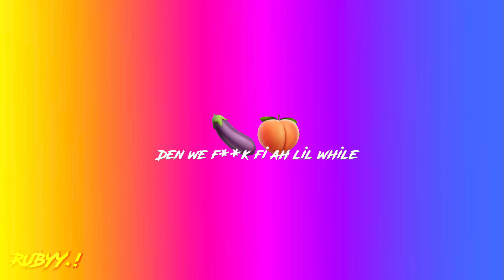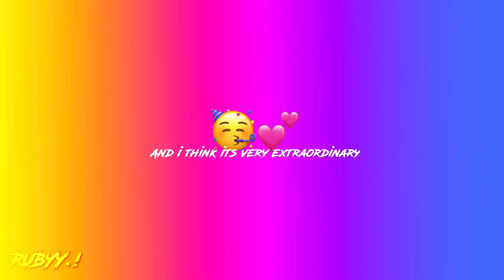Deja Vu - Skillibeng (lyrics)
Heyyy🫶🏼❤️❤️.!!! I tried somthing new🥳‼️‼️.